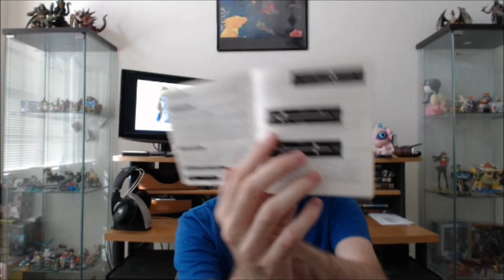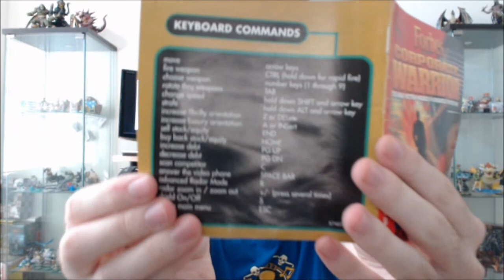Forbes Corporate Warrior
Vlog #2

I don't even know what I am doing XD .